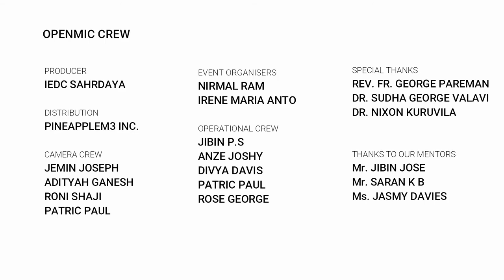OpenMic CEE - IEDC Sahrdaya | Priya Baby : Sharing Life Experience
Speaker : Priya Baby ( Student , Sahrdaya CET )